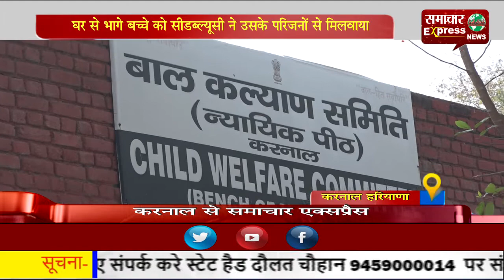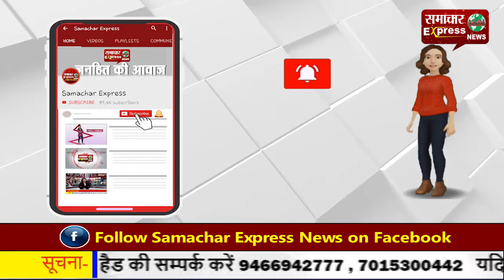घर से भागे बच्चे को सीडब्ल्यूसी ने उसके परिजनों से मिलवाया